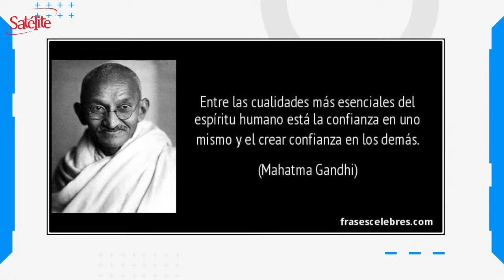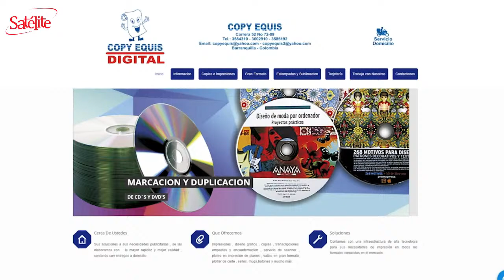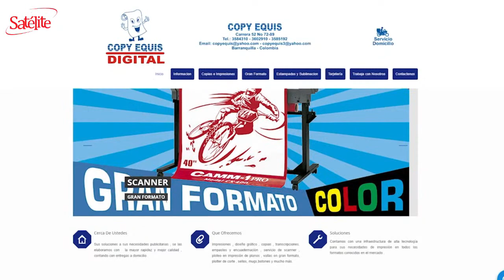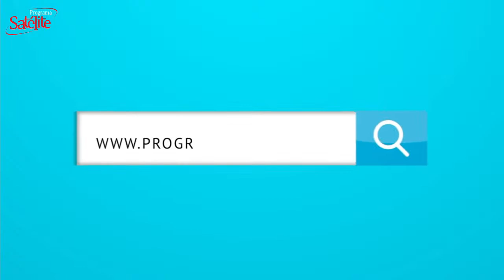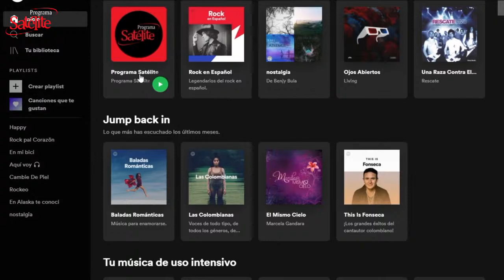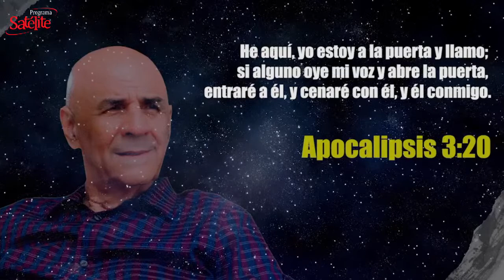Una charla con Luis Amaranto Perea, y los nuevos convocados de Carlos Queiroz.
Lunes 9 de Noviembre del 2020

-"Curramba" Pelusa & La Banda Caramba. Tema Original grabado por The Latin Souls (Tony Pabon-Many Rodriguez) Letra en Español y adaptacion del arreglo por Alvaro Cabarcas,  "Pelusa & La Banda Caramba" Grabado en 2002 .

The Orchard Music: GEF Productions
[Merlin] IDOL Distribution: Playtime
ONErpm: ABC MUSIC RECORD

Director y fundador : Abel González Chávez
Productor Ejecutivo: Cyril Gaydos
Director de Contenido: Mateo Gaydos
Host: Karina Gaydos

Panelistas: Karina Gaydos, Claudia González Soto, Benjamin Gutierrez "Gutypedio", Camila Fernandez, Cesar Villanueva, Alex Macias, Tony Avendaño, Tony Ariza, Yiranis Garcia, Maelis Charris, Alejandro González.

Dirección de Cámaras: Benjy Bula
Cámara y fotografía: Alan Lara.
Visual / Streaming: Jesús Camargo (Tox Camargo)